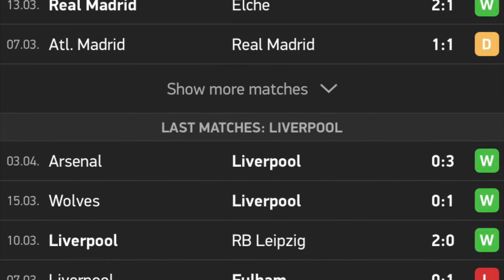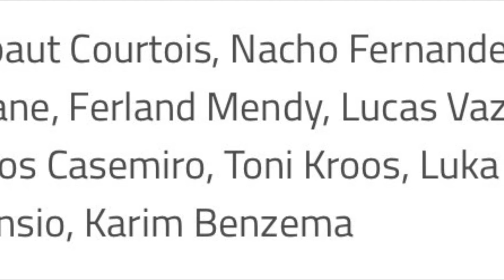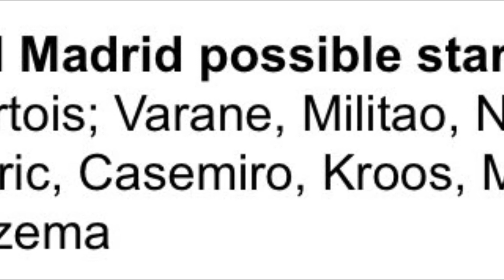PAS LE DROIT À L’ERREUR ! | AVANT-MATCH : Real Madrid - Liverpool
Nous y sommes, le Real Madrid accueille Liverpool pour cette première manche de cette double confrontation ! Plusieurs absents des deux côtés mais la qualité du match ne sera pas gâchée.

HORODOTAGE :

00:00 - INTRO
00:27 - Les formes des équipes
01:11 - Les Convoqués
01:42 - Les Compos Probables
02:40 - Mon Pronostic